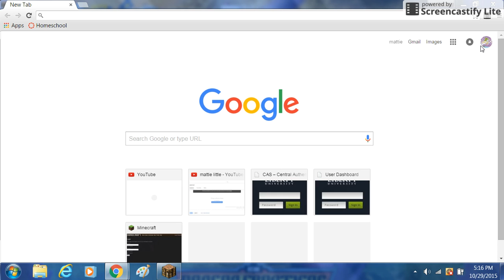skywars minigame:hi leo